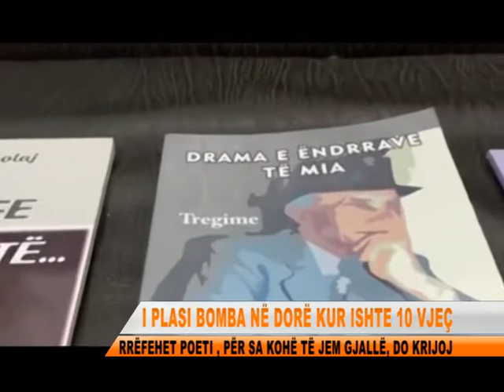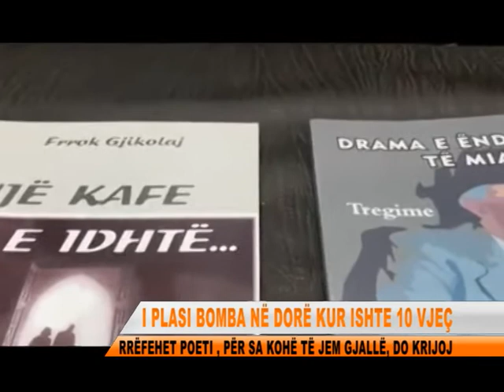FRROK GJIKOLAJ PASIONI PER LIBRIN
Ishte 10 vjeç kur Frrok Gjini humbi shikimin. Një bombë e gjetur rastësisht në rrugë i mori dritën e syve, por jo pasionin për librin, për të cilin nuk u dorëzua kurrë. Sot ai është mësues e numëron 6 libra të botuar teksa rrëfen betejat për të mos u dorëzuar.